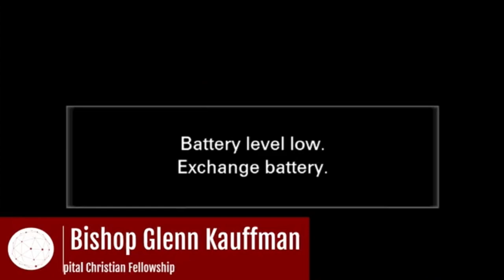2023.06.04 Message: Acting on Behalf of Jesus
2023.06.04 Message: Acting on Behalf of Jesus
Acts 1:1-8
Pastor Gishu
Principal MK Seminary, Ethiopia